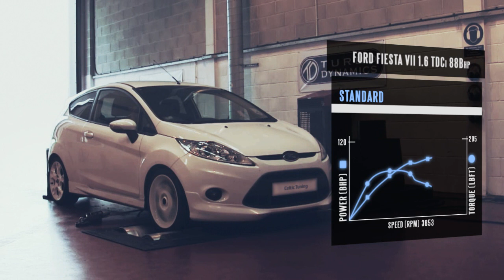Ford Fiesta ECU Remap - 1.6 TDCi 88bhp ECU Tuning Dyno Video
We are pleased to announce that we are able to provide our ECU Remaps for the Ford TDCi diesel engines. Fitted with the latest technology from Bosch we are able to remap the entire Ford TDCi range of engines.

We are able to provide all types of ECU Remaps for this engine from economy tuning right up to custom upgrades. To give an indication of what we can achieve, the 1.6 TDCi 88bhp remaps up to 125bhp and from 156lbft up to 201lbft giving an amazing improvement in performance.  The diesel tuning upgrade on this little fiesta makes it a genuinely quick little car with great in gear performance.

We are also able to offer our full range of services on this model including DPF Removal EGR delete Speed limiter Removal and raising the factory RPM limiter.

or for a quote for your vehicle please